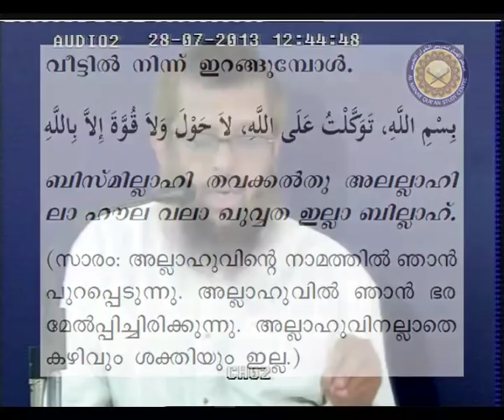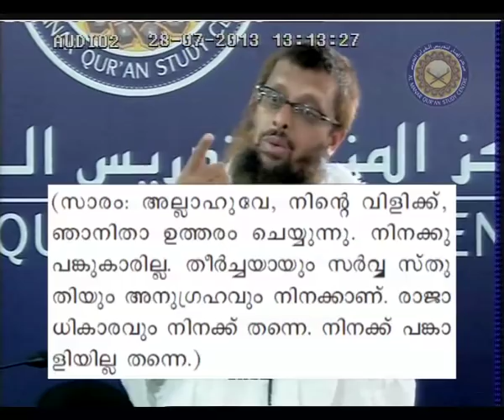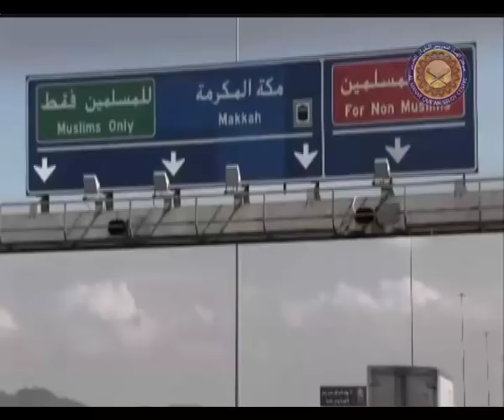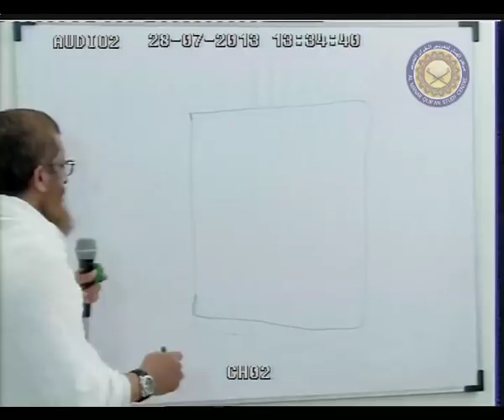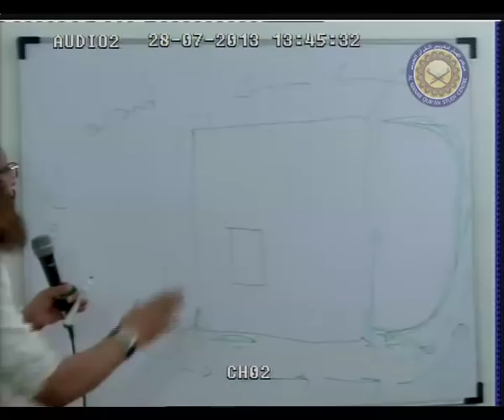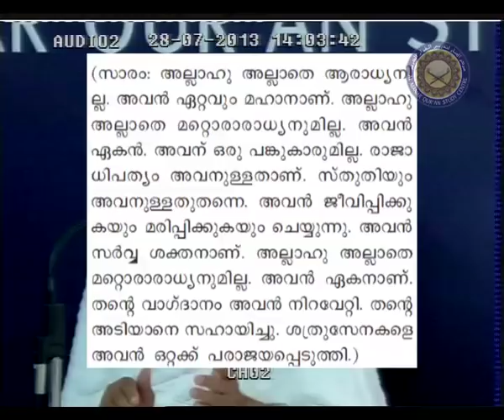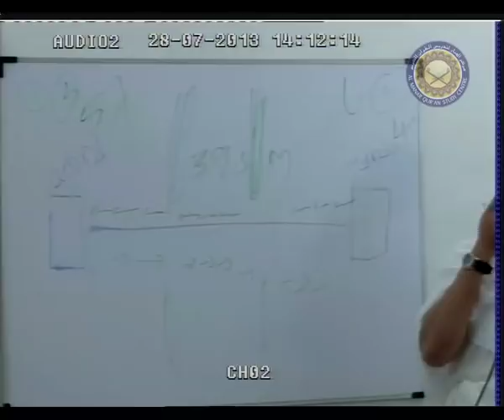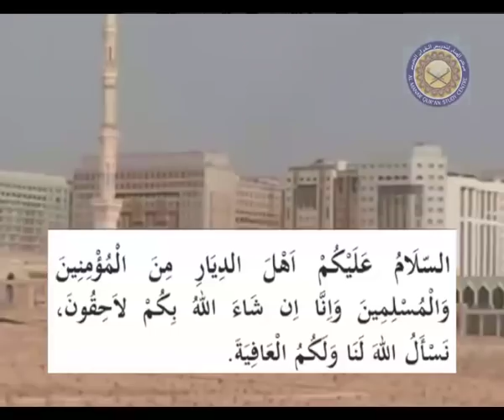Eluppamulla Hajj Abdussalam Mongam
A Hajj class conducted at Al Manar by Moulavi Abdussalam Mongam